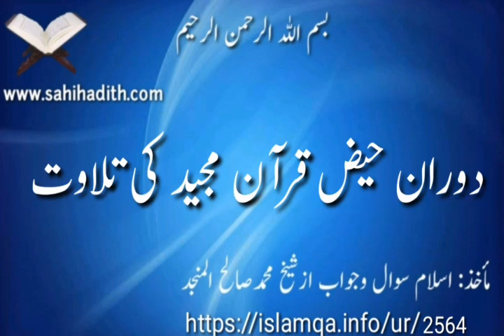دوران حیض قرآن مجید کی تلاوت 2564